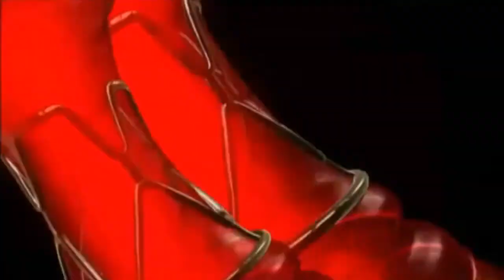Highschool DxD「AMV」 - The Phoenix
Anime : Higschool DxD
Song : Fall out Boy - The Phoenix (Nightcore)